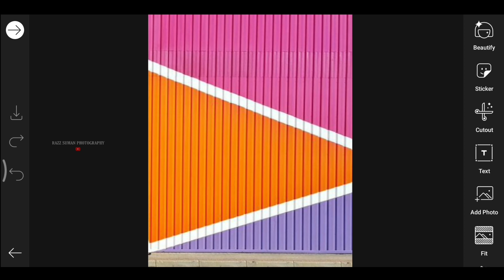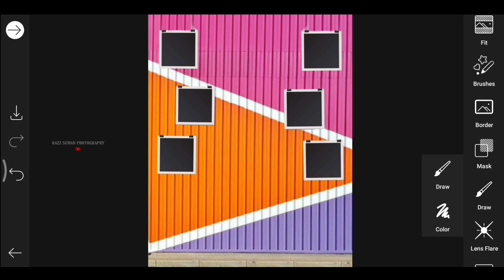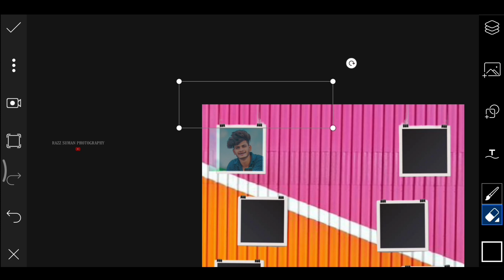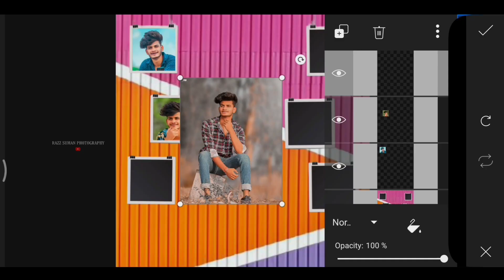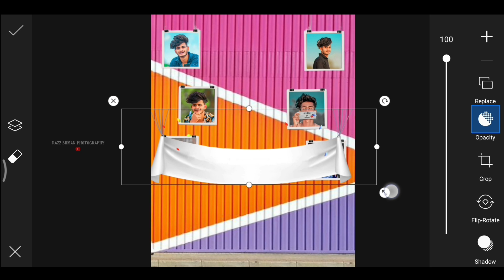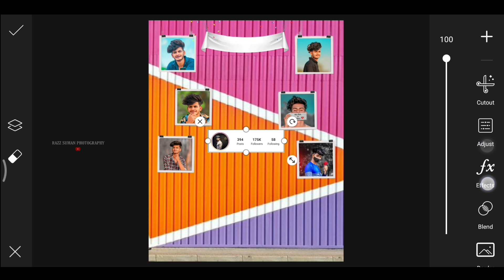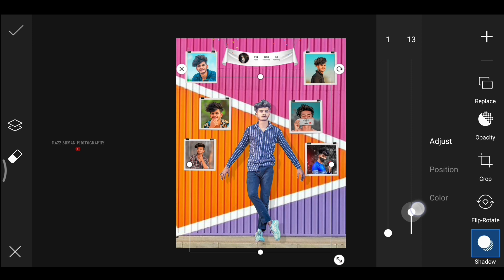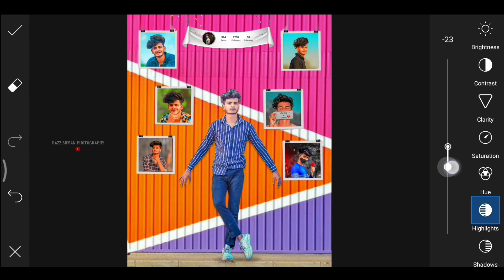Picsart New Frame Photo Editing | Wall Frame Photo Editing Tutorial | razz suman